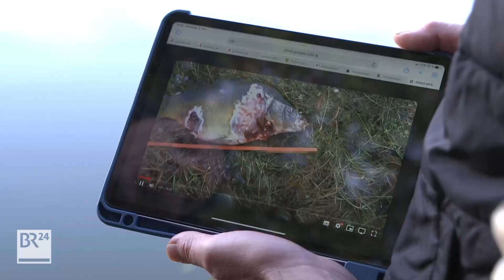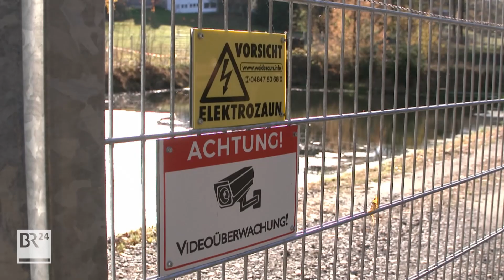Teichwirtschaft und Otter: Fischzucht nur noch im Hochsicherheitstrakt möglich? | Abendschau | BR24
Den Fischotter wollen Naturschützer gern wieder häufiger in Bayerns Natur sehen, für Teichwirte sind die Verluste durch Fischotter allerdings eine große Belastung, die Schäden nehmen zu und der Freistaat ersetzt sie nur zum Teil.